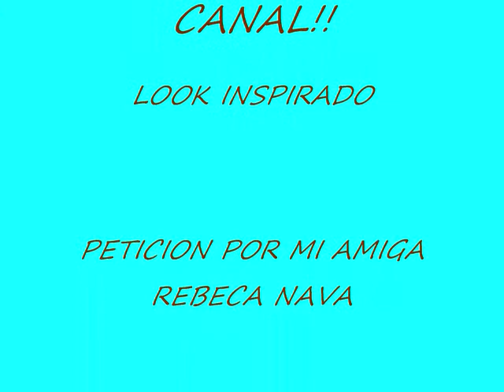LOOK INSPIRADO Y PETICION FT. GLAMEYEZCOSMETICS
MIRAME EN HD
gracias a mi amiga rebeca por enviarme este look inspirado!

PIGMENTOS UTILIZADOS DE GLAMEYEZ
*Shimmer Chocolate
*Acuario
*Cafe con leche
Green Bay duo (dorado)
Y DI QUE ILSE TE ENVIO!!

SIGUEME POR INSTAGRAM Y TWITTER @MakillaT_cnIlse

wet n wild 737 blue had me at hello
wet n wild bronzer
mac mineralize skinfinish
nyc mascara